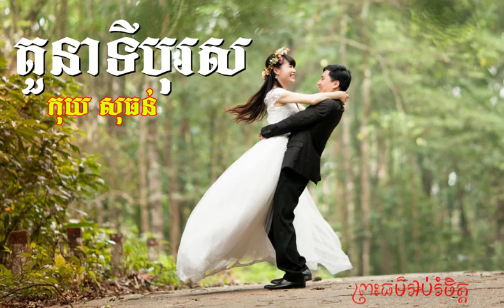កំណាព្យ តួនាទីបុរសគុយ សុធន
សម្ដីអ្នកប្រាជ្ញ​ Scholar's Speech​ ធម៌អប់រំចិត្ត ​​Kou Sopheap - គូ សុភាព​១៨
ដោយគុណម្ចាស់ គូ សុភាព វត្តនិរគ្រធវ័ន្ត ហៅវត្តគល់ទទឹង